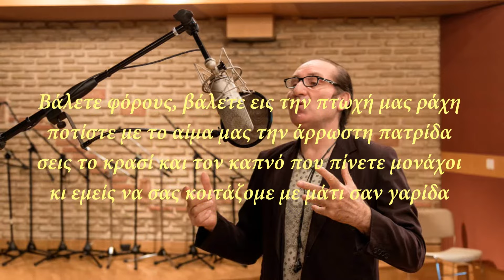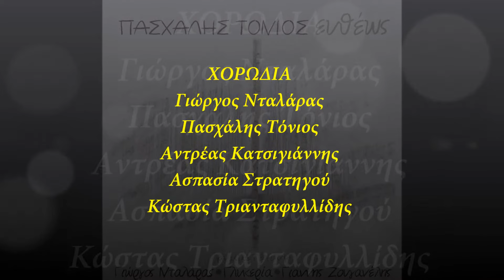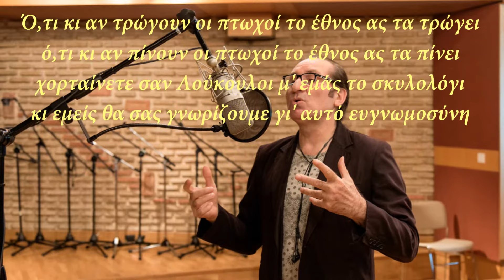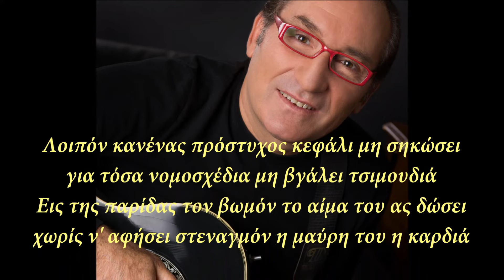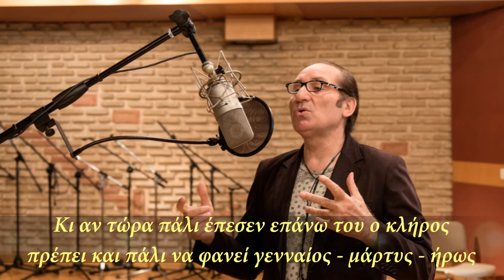Πασχάλης Τόνιος - Οι Φόροι | Paschalis Tonios - I Fori (Official Lyric Video)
Πασχάλης Τόνιος - Οι Φόροι
Μουσική: Πασχάλης Τόνιος
Στίχοι: Γεώργιος Σουρής
Video Editing: Ελίνα Μπουκουβάλα
Από το άλμπουμ ‘Πασχάλης Τόνιος - Ευθέως’

Official Lyric Video of ‘I Fori’
Performed by Paschalis Tonios
Lyrics by Georgios Souris
From the album 'Paschalis Tonios - Eftheos'